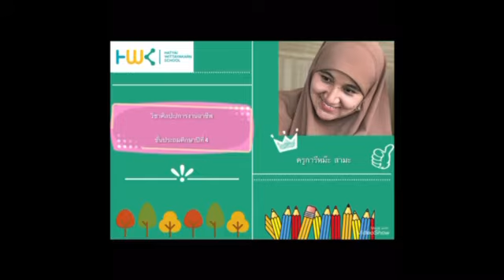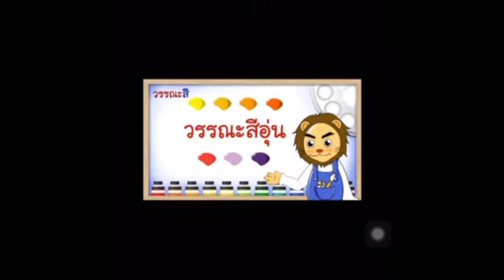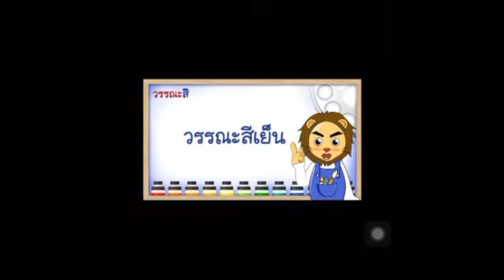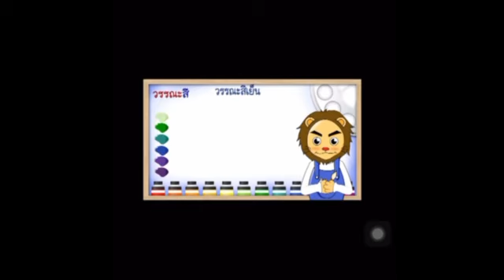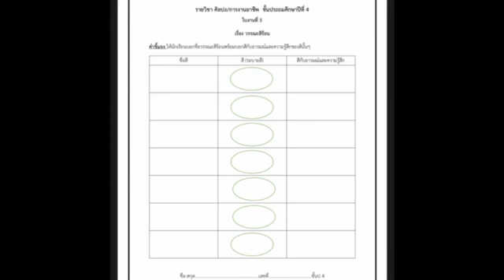06 ศิลปะ/การงานอาชีพ ป.4